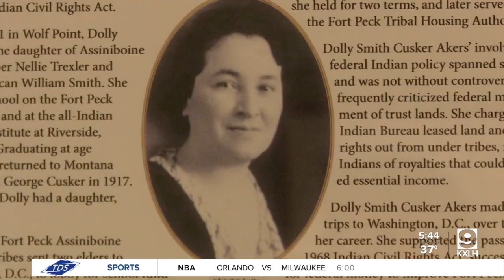Two people added to the Gallery of Outstanding Montanans